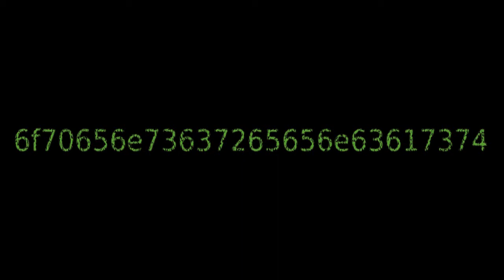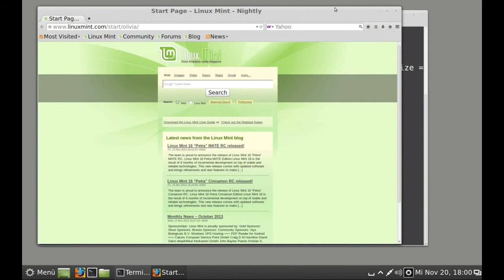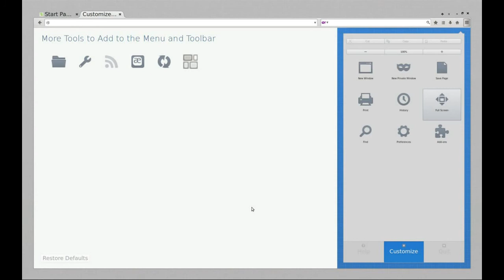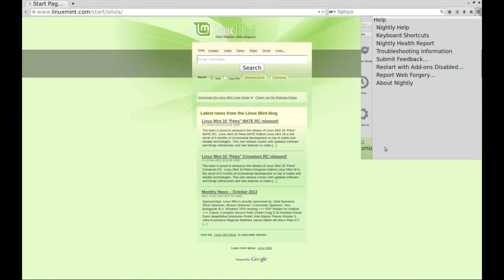Australis in Firefox Nightly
Lizenz: Mozilla Public License Version 2